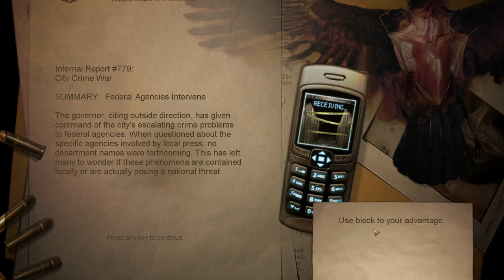Condemned: Criminal Origins [7] A Farm Upstate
These open spaces with "run" not moving most of the time are brutal. Ethan really is out of shape. Also the plot is so stupid.